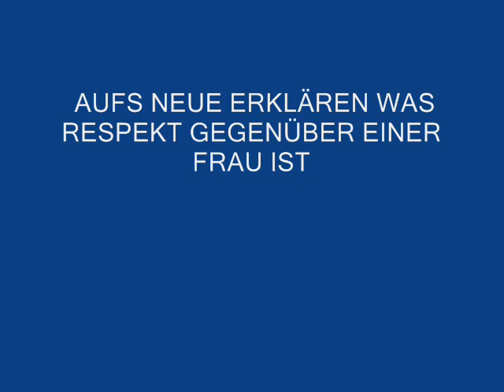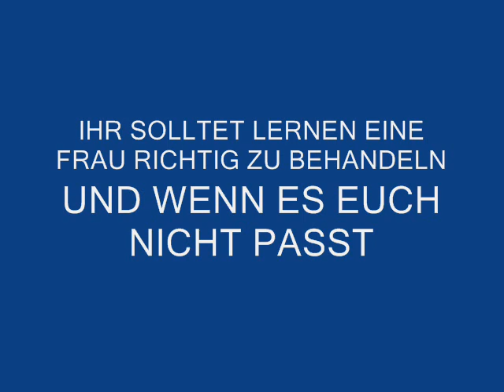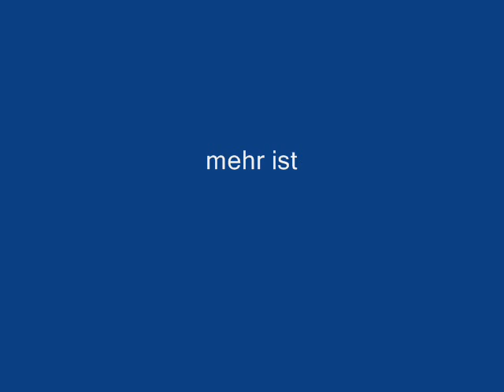Respekt zur Frau - A-Ti-L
Ein neuer Track von mir
Find des Thema echt wichtig also bitte
keine Jokes darüber